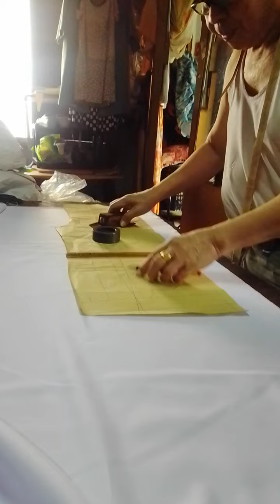"HOW TO CUT POLO SHIRTS"